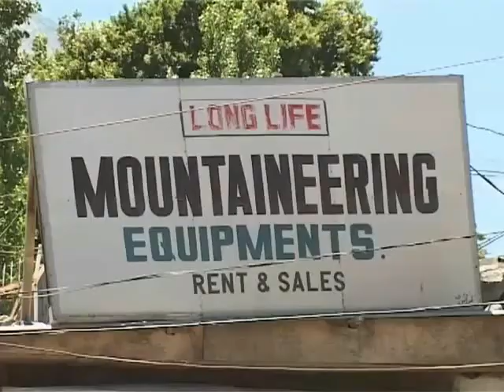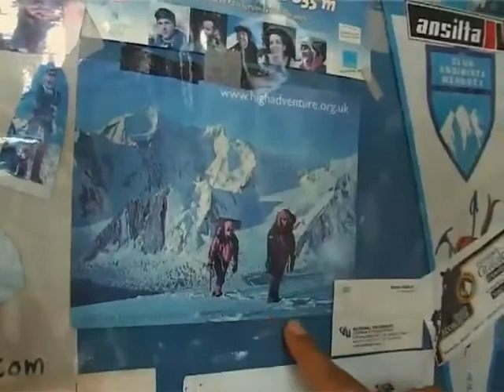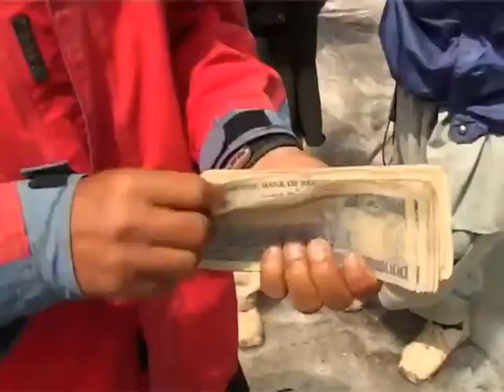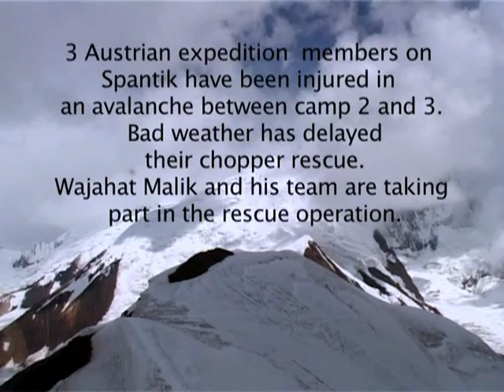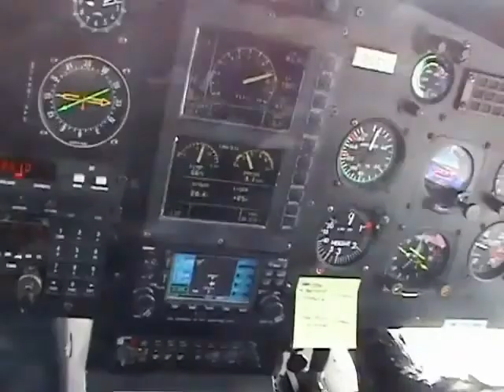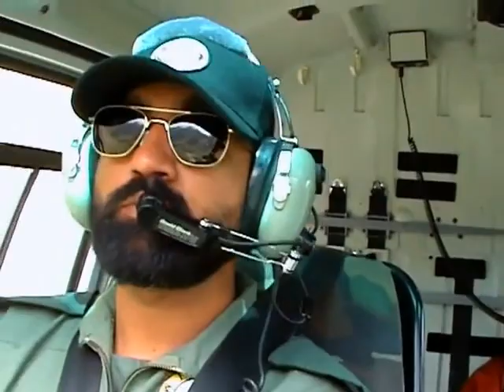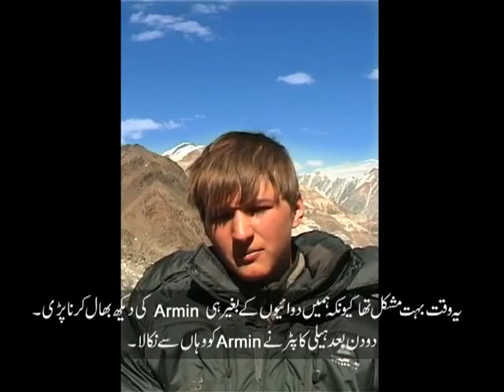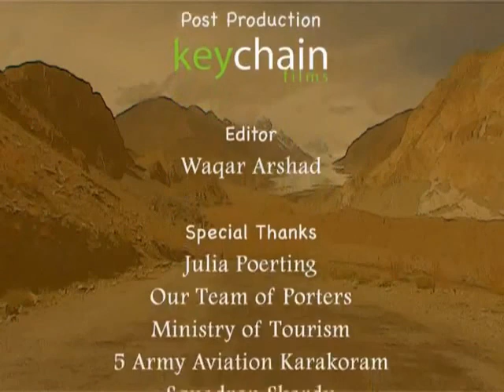Adventure Unlimited - Spantik Expedition (Complete)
In Year 2008, Wajahat Malik, Ahsan Haider and Thorsten Bargfrede attempted Spantik or Golden Peak, a 7027 meters high mountain in the Karakoram mountain range of Pakistan. During the climb between camp-2 and camp-3, there is an avalanche and then all hell breaks loose...